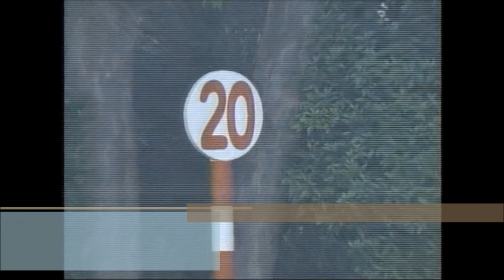第３１回 ＮＨＫ杯 カツラギエース 牡３ 56 崎山博樹 1983.5.8 出走馬：ブルーダーバン、アップセッター、ウズマサリュウ、ミヤコオーダス、コレジンスキー、オーバールック 、ルーキーオー 他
第３１回　ＮＨＫ杯
■ 東京競馬場　芝2000メートル■
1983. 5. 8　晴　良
1着 8枠 15番 カツラギエース 牡３ 56 崎山博樹 土門一美 2:02.9 9人
2着 3枠 5番 ブルーダーバン 牡３ 56 柴田政人 二本柳俊夫 １ 3/4身 2人
3着 2枠 4番 アップセッター 牡３ 56 岡部幸雄 田中和夫 クビ 6人
4着 2枠 3番 ウズマサリュウ 牡３ 56 久保敏文 久保道雄 ３身 1人
5着 7枠 13番 ミヤコオーダス 牡３ 56 加藤和宏 二本柳俊夫 ２身 5人
6着 6枠 12番 コレジンスキー 牡３ 56 中島啓之 松山吉三郎 １ 3/4身 8人
7着 1枠 2番 オーバールック 牡３ 56 伊藤正徳 富田六郎 ハナ 13人
8着 5枠 9番 ルーキーオー 牡３ 56 村本善之 中村好夫 １ 3/4身 12人
9着 8枠 16番 マックスファイアー 牡３ 56 田島良保 伊藤雄二 3/4身 11人
10着 7枠 14番 ミスターアサ 牡３ 56 蛯沢誠治 清水美波 １ 1/4身 15人
11着 6枠 11番 インターリニアル 牡３ 56 東信二 境勝太郎 ２ 1/2身 7人
12着 5枠 10番 ビッグダンディー 牡３ 56 菅原泰夫 諏訪富三 ３身 4人
13着 1枠 1番 タケノヒエン 牡３ 56 本田優 星川薫 アタマ 3人
14着 3枠 6番 マサノチカラ 牡３ 56 国兼正浩 元石孝昭 ３ 1/2身 16人
15着 4枠 7番 ファンドリロック 牡３ 56 蓑田早人 高橋成忠 １身 14人
16着 4枠 8番 ヒロオタイヨウ 牡３ 56 吉永正人 松山吉三郎 アタマ 10人